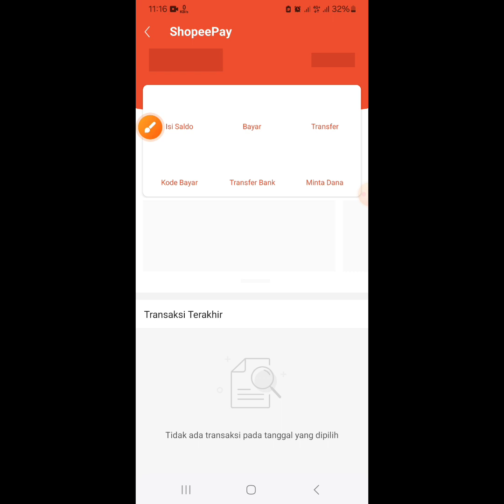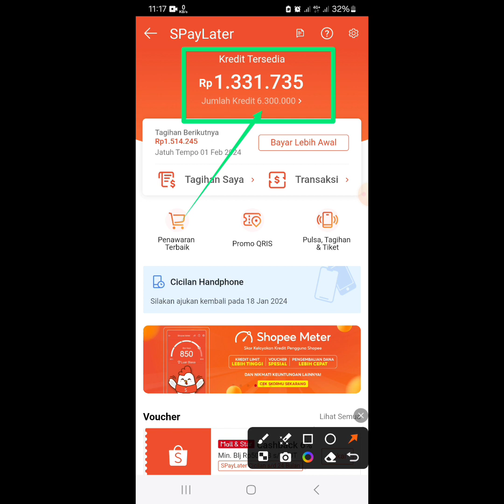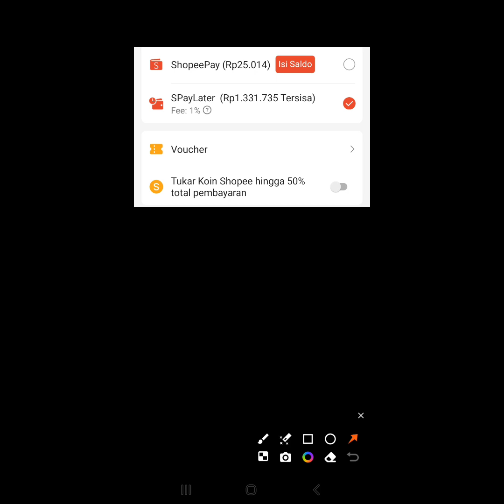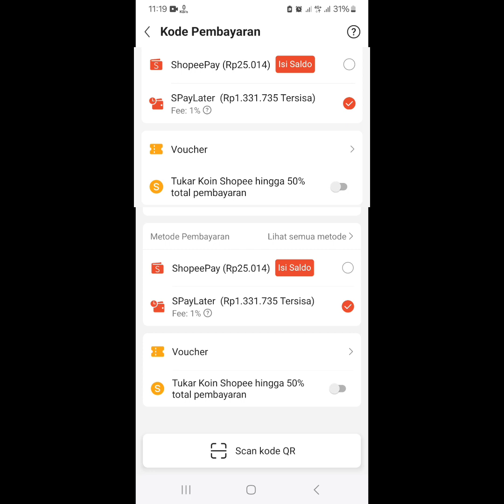Bayar Qris Pakai Shopee Paylater Gagal | Kenapa Qris Shopeepaylater Tidak Bisa Digunakan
Bayar Qris Pakai Shopee Paylater Gagal | Kenapa Qris Shopeepaylater Qris Tidak Bisa Digunakan

saat transaksi di mini market limit ada tapi tidak bisa di gunakan,nah ini alasanya bagi pemul.